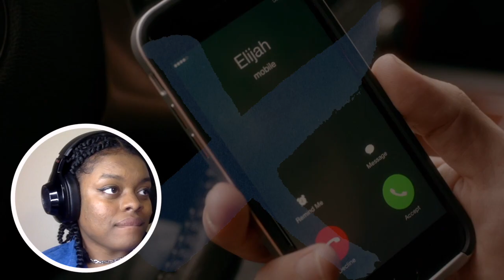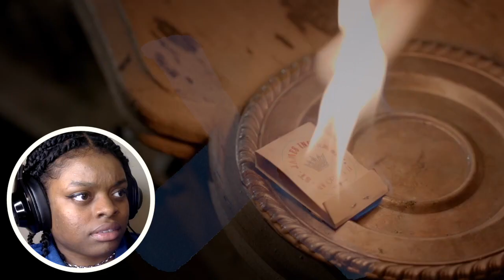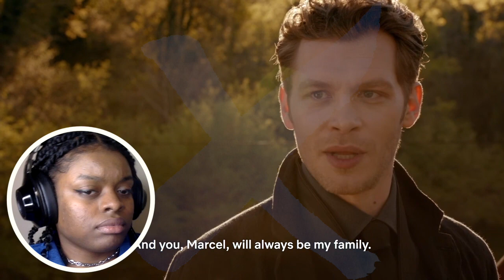The Originals - 3X20 + 3x21 "Where Nothing Stays Buried" & "Give 'Em Hell Kid" - Reaction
Intro Song Remix ~ The Heart Wants What It Wants by @Bittertvd
Outro Song Remix ~ Sure Thing by @romanoff.

0:00 Intro
1:14 3x20 "Were Nothing Stays Buried" Reaction
16:35 Review
23:18 3x21 "Give 'Em Hell Kid" Reaction
33:55 Review
41:59 Outro

{ THE ORIGINALS SEASON 3  EPISODE 20 }
{ THE ORIGINALS SEASON 3  EPISODE 21 }

Here's my reaction to Season 3 Episode 20 'Where Nothing Stays Buried of The Originals (Reaction to 3x20 of The Originals)
Season 3 Episode 21 'Give 'Em Hell Kid' of The Originals (Reaction to 3x21 of The Originals)